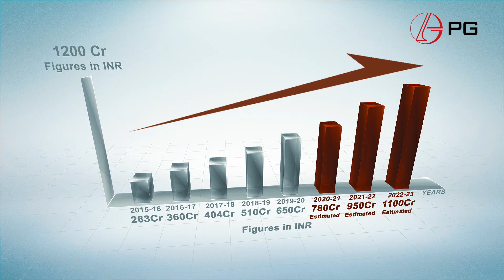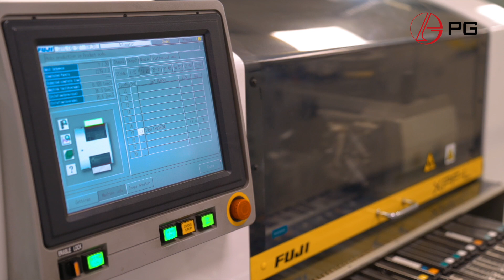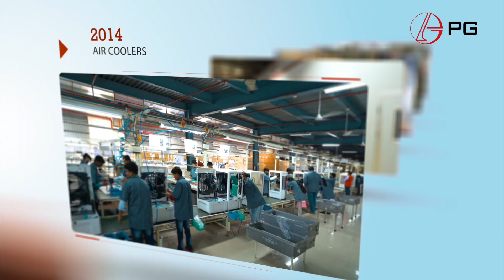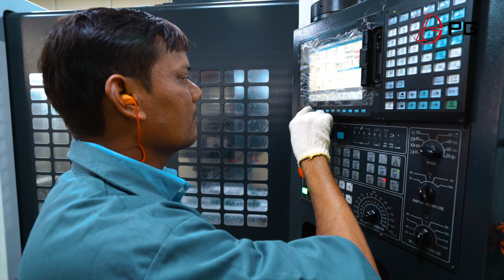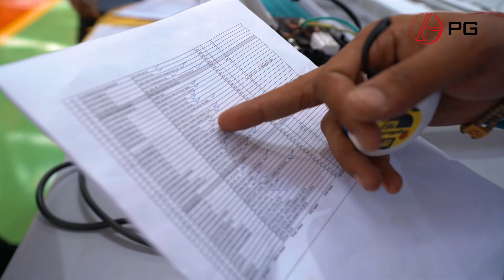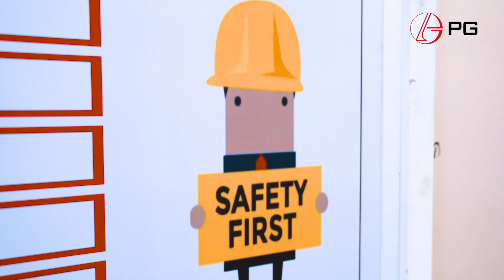PG ELECTROPLAST LIMITED - CORPORATE PRESENTATION 2020 - AUDIO VISUAL.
PG ELECTROPLAST LIMITED
We have approx 200 nos Horizontal and Vertical Injection Plastic Injection Moulding Machine ranging from 90T to 1850T.
We do Urea Formaldehyde Thermoset Compression Molding also.
We do Blow Moulding also for bigger Containers 10Ltr - 20 Ltrs.
We are processing many type of Engineering Plastics & other Plastics like ABS, PPGF, PPTF, PA6, PA66, POM, PBT, PC, ASA, UF, PP, HDPE, HIPS, GPPS, SAN  etc...
We also have have Plastic Injection Tool/Mold Manufacturing Facility as we have state of Art Commercial Tool Room.
We are doing Injection Molding & Tool Manufacturing for Automotive & Non Automotive Companies.
We also have PU Paintshop for High Gloss surface finish on Plastic Parts.
We also do Electronic PCB Assembly for LED TV, SET TOP BOX, Mobile Chargers etc.
We also do Complete product Assembly e.g. Washing Machine, Air Coolers, Air Conditioner Indoor Units etc  as OEM and ODM business partner.